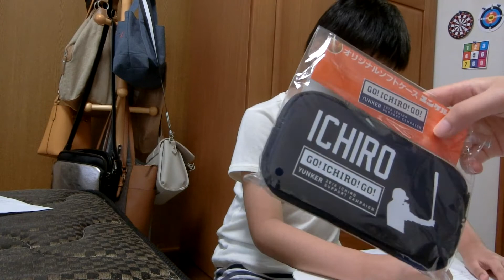NAG AARAL NA DIN + DAISO + DINNER WHILE WATCHING SAKURA - MoniqueTakedaVlogs🌸